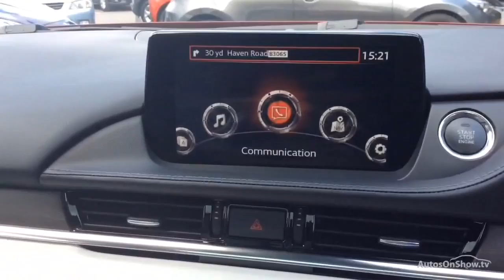Mazda6 Saloon GT Sport Plus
184ps